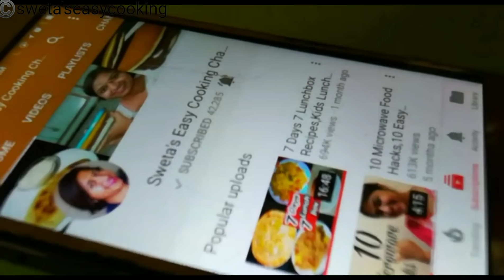प्रेशर कुकर में बनाये खांडवी बिल्कुल आसान तरीके से,Make Khandvi in Pressure cooker,Khandvi Recipe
Ingredients
Chickpea Flour 1cup
Ginger chilli paste (1inch ginger & 2 chillies grinded)

5 MINUTE me bina machine ke malai se makhan, chhachh, Ghee, paneer & khoya nikale... Click on the link below for the recipe